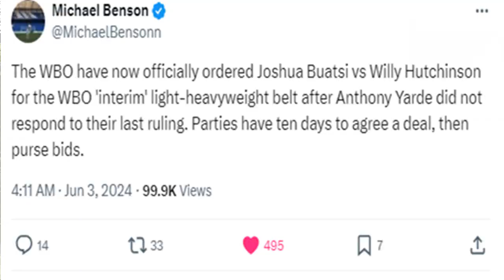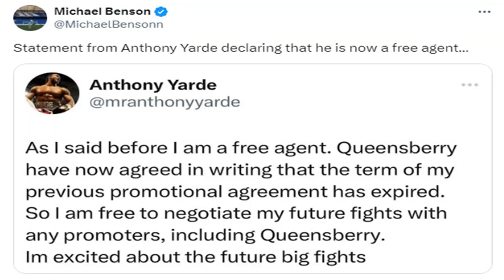AJ HAS A NEW OPPONENT! Anthony Joshua vs Daniel Dubois Announced & Buatsi vs Hutchinson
Anthony Joshua vs Daniel Dubois has been announced in Wembley! Also, Willy Hutchinson will challenge Joshua Buatsi for the interim belt. Doc discusses.

BRITISH SHOWDOWN: Anthony Joshua vs Daniel Dubois Announced & Buatsi vs Hutchinson